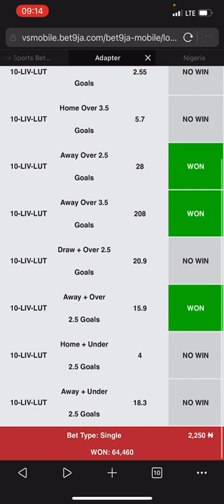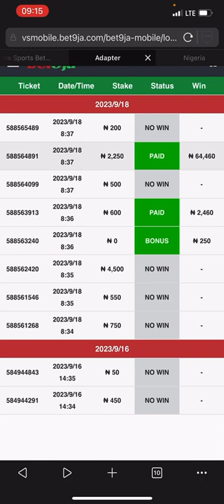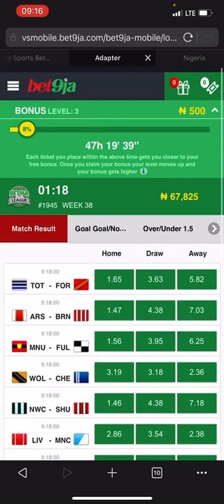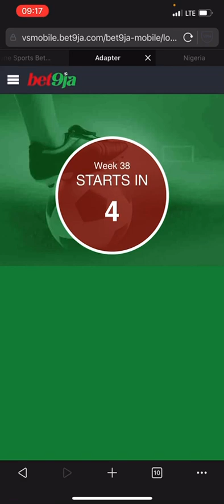67k Winning on Bet9ja Virtual in 3mins using VFL MENTOR 6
2023 Cheats and Tricks to win Virtual Football League on bet9ja.

to get VFL tricks and cheats

Bet9ja League Strategies that works like magic.